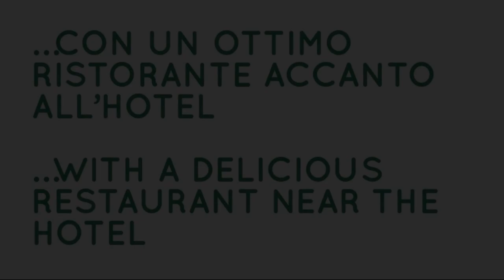Motel 70, San Nazzaro, Italy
About Property:
You're eligible for a Genius discount at Motel 70! To save at this property, all you have to do is sign in.
Set in San Nazzaro, just off the A21 motorway, Motel 70 is surrounded by greenery. The River Po is 50 m away for fishing, bird watching and walks. Rooms come with free Wi-Fi and wood floors.
Motel 70 is 20 minutes' drive from Piacenza and Cremona, on the border of the Emilia-Romagna and Lombardy regions. The area is well known for its excellent cuisine.
Property Type: Hotel
Address: Via Granelli 75, 29010 San Nazzaro, Italy
Searching For
1. Motel 70 - San Nazzaro - Italy
2. Motel 70 - San Nazzaro - Italy Address
3. Motel 70 - San Nazzaro - Italy Rooms
4. Motel 70 - San Nazzaro - Italy Amenities
5. Motel 70 - San Nazzaro - Italy Offers and Deals
Audio Credit:
Track Title: Blank Slate
Artist: VYEN